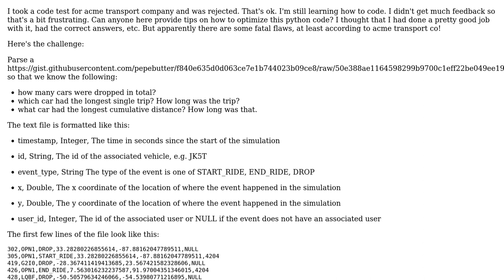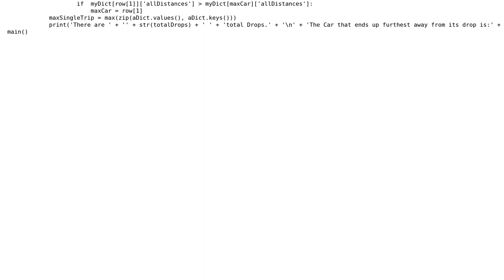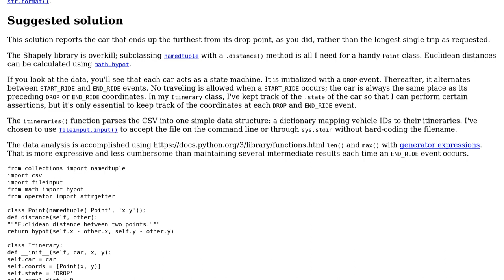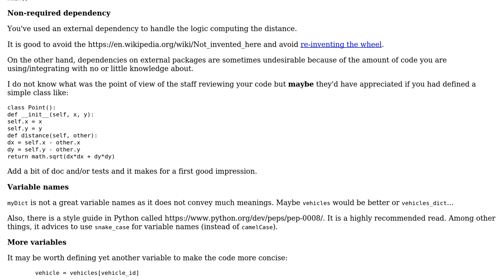Calculating travel statistics based on CSV data (2 Solutions!!)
Calculating travel statistics based on CSV data

With thanks & praise to God, and with thanks to the many people who have made this project possible! | Content (except music & images) licensed under CC BY-SA | Music | Images & others | With thanks to user SylvainD user pepebutter user 200_success and the Stack Exchange Network Trademarks are property of their respective owners. You are responsible for your own actions.